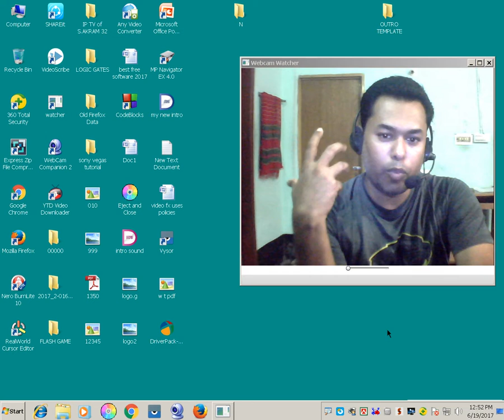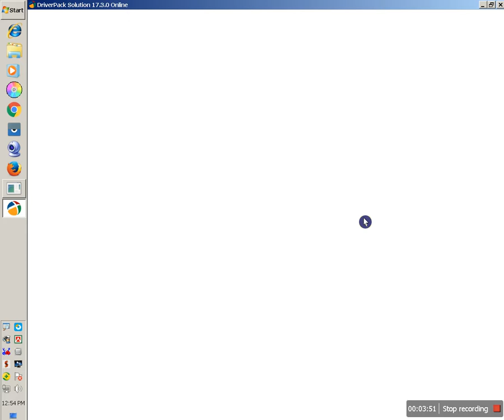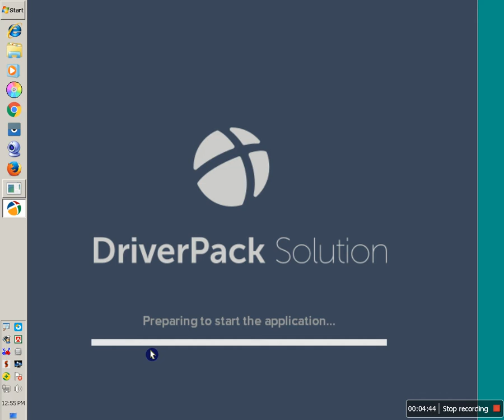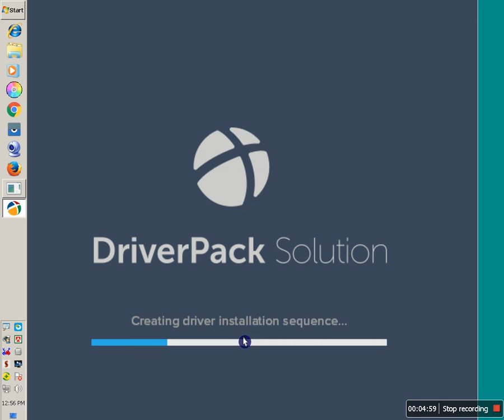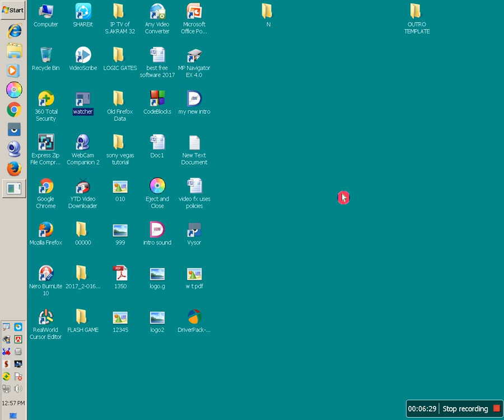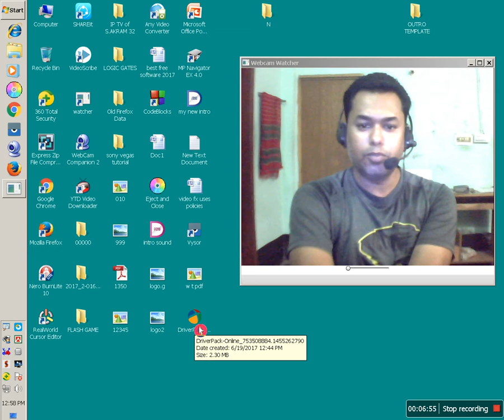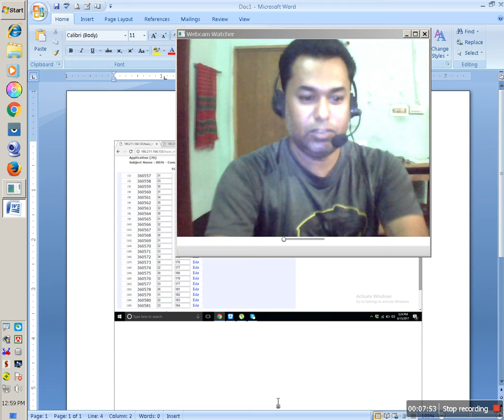Get All Device Driver in one place